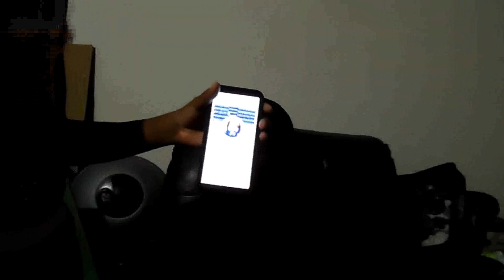Robotic Sleeve Gastrectomy ( Public Service Announcement )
After my  sleeve surgery surgery i  exercise daily . I walk , working around the house are use my elliptical machine for a good 30 min to a hour . i don't  work out for a complete hour but i'm  working on a complete hour .